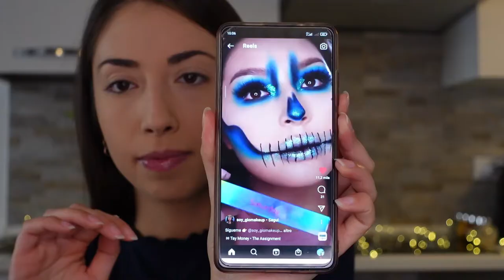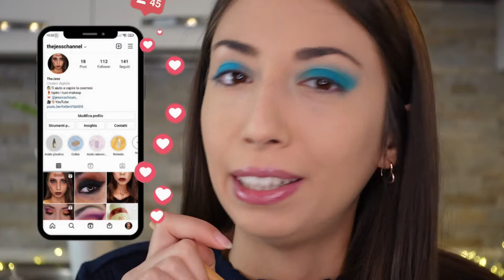HALLOWEEN MAKEUP Glitter Skull | TheJess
Ciao ragazzi!
Nel video di oggi ho provato a ricreare un makeup di halloween, ma glam!
Non banale, ma alla portata di quasi tutti!
Senza sangue, cose inquietanti o paurose!
Un semplice teschio glitterato!

Se seguite con me il video passo passo, vi assicuro che sarà una passeggiata!!
Mentre se volete avere anche altre idee, vi consiglio di seguirmi anche su Instagram

Occorrente:
-ombretti
-pennelli
fine.